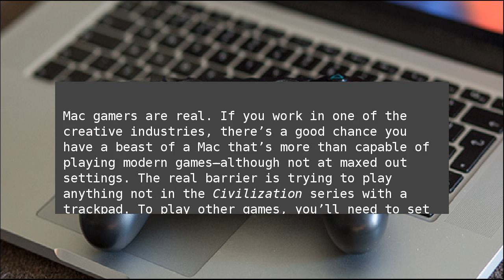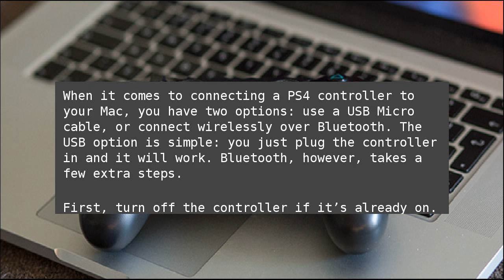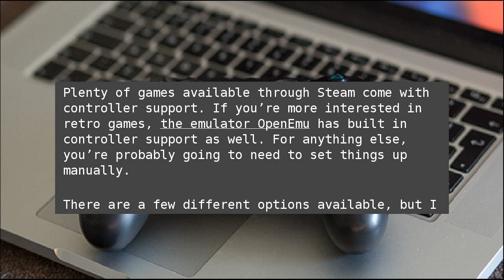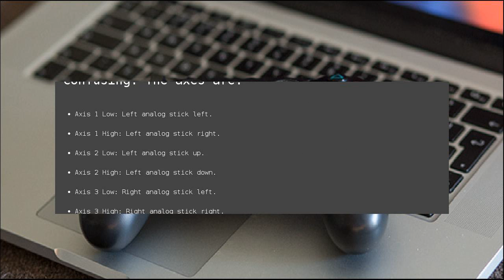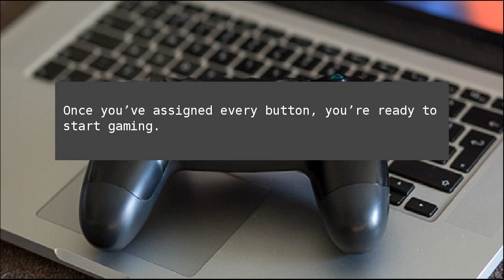How to Use the PlayStation 4’s DualShock 4 Controller on a Mac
Mac gamers are real. If you work in one of the creative industries, there’s a good chance you have a beast of a Mac that’s more than capable of playing modern games—although not at maxed out settings. The real barrier is trying to play anything not in the Civilization series with a trackpad. To play other games, you’ll need to set up a controller. Got a DualShock 4 controller for your PlayStation? Good news: It’ll work on your Mac, too. How to Use the PlayStation 4’s DualShock 4 Controller on a Mac